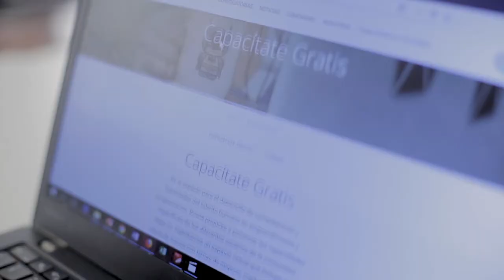Conoce cómo Andrea logró ser científica de datos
Las mujeres están empoderandose en el sector TIC, asi lo demuetra una verdadera científica de datos.